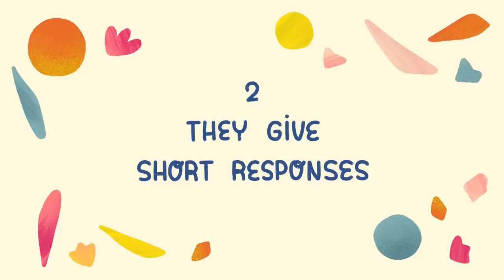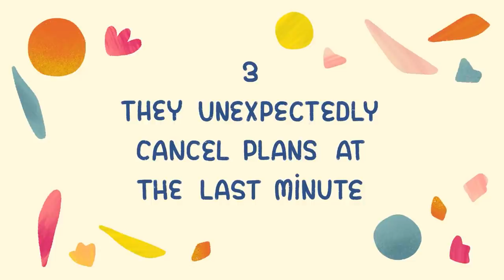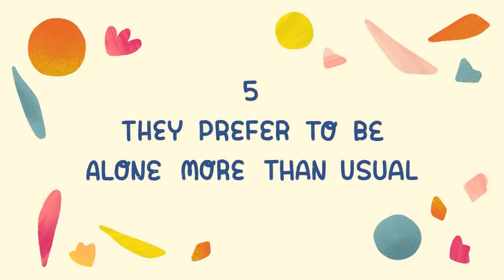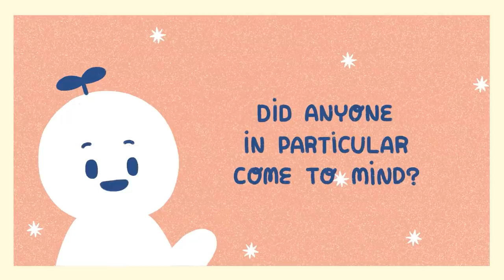7 Hidden Signs Someone Is Secretly Unhappy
Some people are often cheerful, successful, and seemingly put-together. You would probably never even guess that there is something bothering them because of how well they conceal their mental illness and make you think their lives are perfectly happy and fine. It’s terrifying to think that those closest to us might be suffering from depression without us even knowing about it. Is there someone you think might be secretly unhappy? Here are the signs someone is unhappy that you need to look out for!

We previously also made a video on the things you unconsciously do because of hidden depression

Writer: Chloe Avenasa
Script Editor: Morgan Franz
Script Manager: Kelly Soong
VO: Amanda Silvera
Animator: Hinata Honda